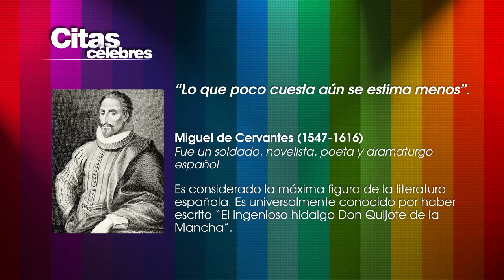Citas Célebres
Una frase que encierra un gran pensamiento de Miguel de Cervantes, (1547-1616)